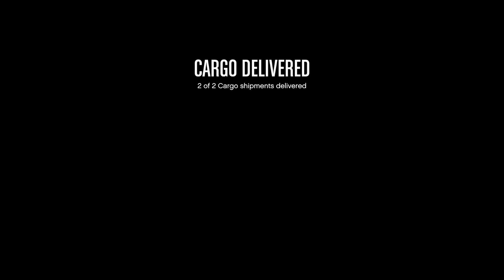Grand Theft Auto V